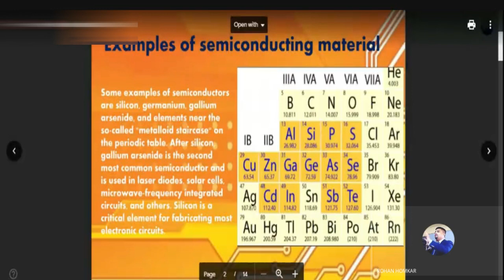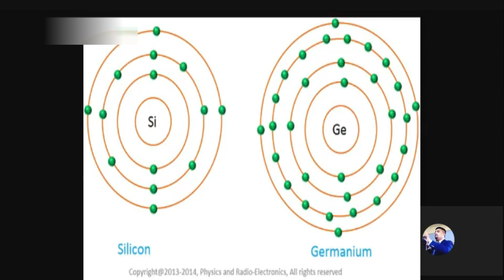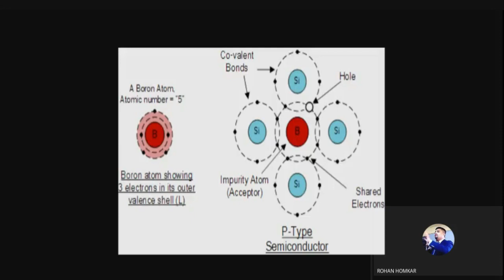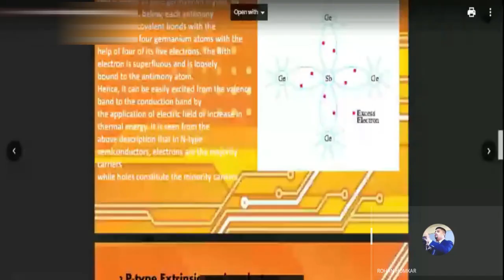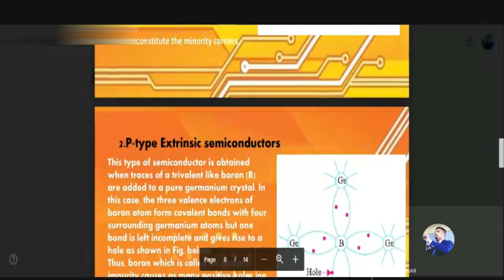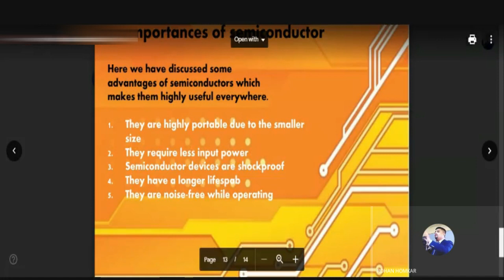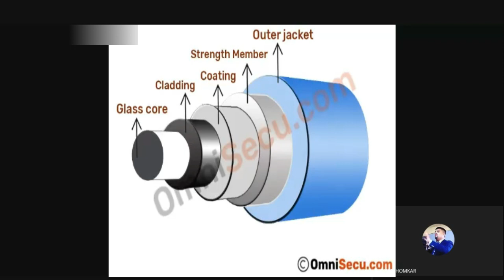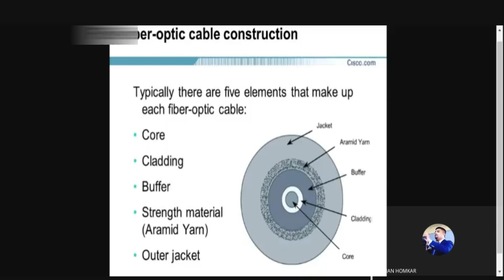EEM Semiconductor Materials || ONLINE LECTURE || PROF. ROHAN HOMKAR